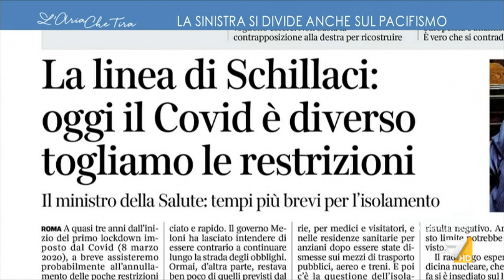Pacifismo, Pierfrancesco Majorino: "L'importante è che la richiesta di pace non metta in ...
Pierfrancesco Majorino (PD): "Bisogna continuare a sostenere il popolo ucraino, è indispensabile insistere su questo terreno e chiedere incessantemente che si aprano fasi negoziali per portare tregua e pace, non ci vedo una contraddizione".